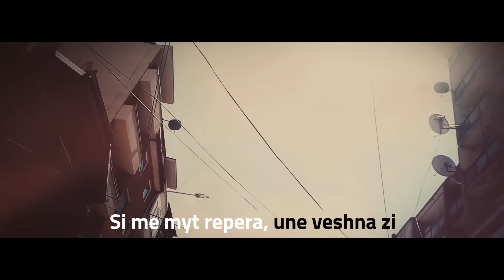ExpressStory: Ledri mes të bardhës dhe të zezës